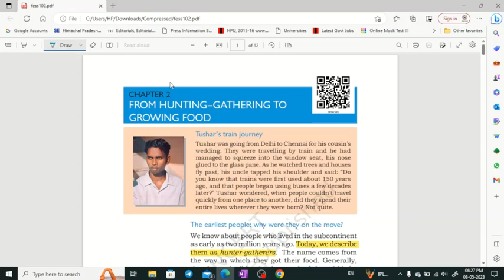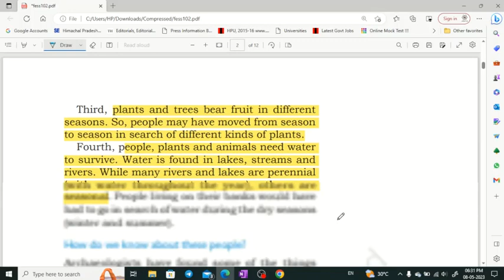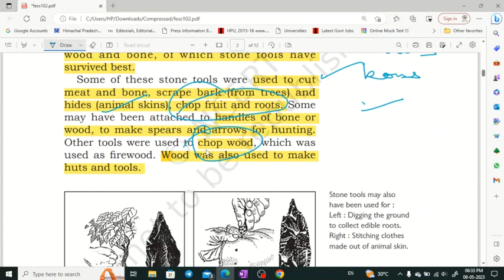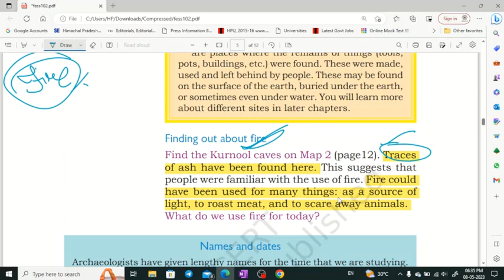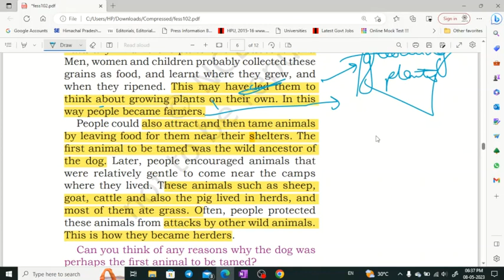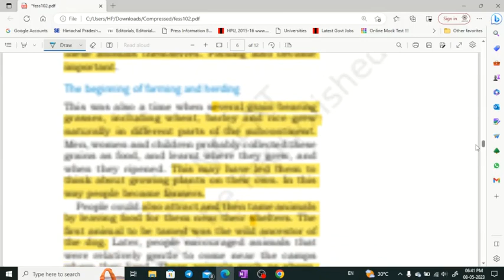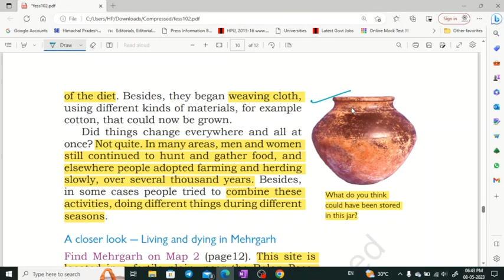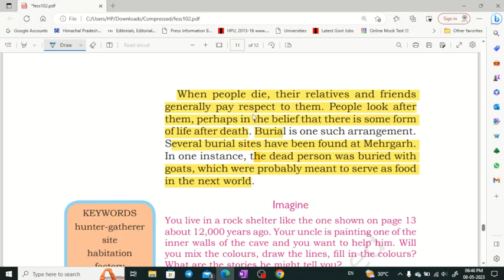NCERT class 6 History part 2 for UPSC, CSE, UKPSC, HPAS by Shom's IAS